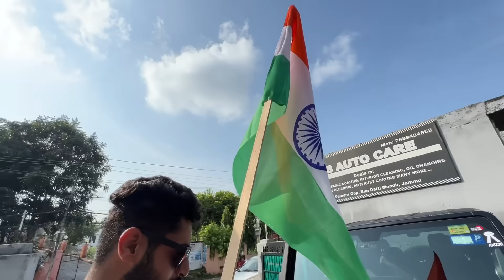Socha nhi tha Independence day pe aisa hoga | Indian Flag removed from Thar